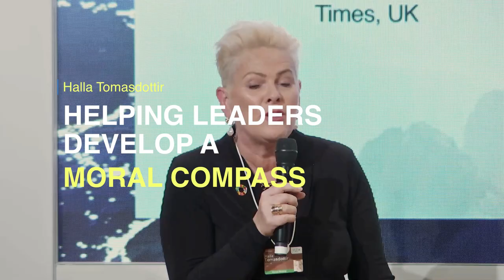Helping leaders develop a moral compass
With Halla Tomasdottir
Captured at the SDG Tent, in Davos, Switzerland
January 2023